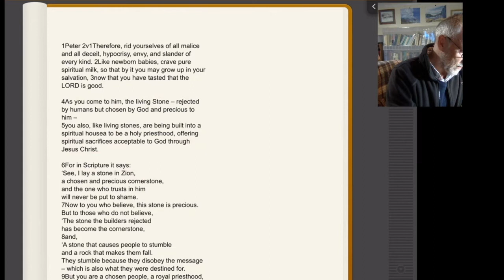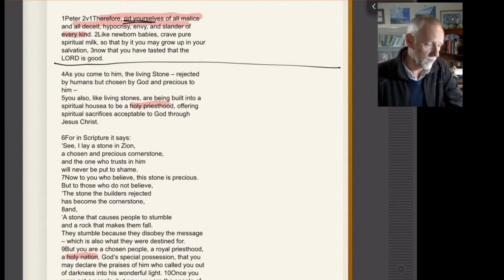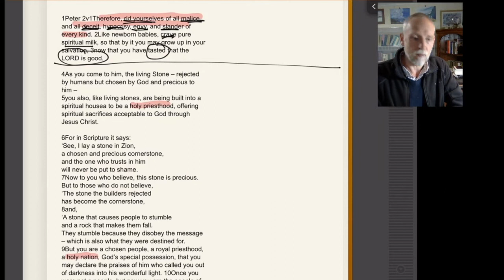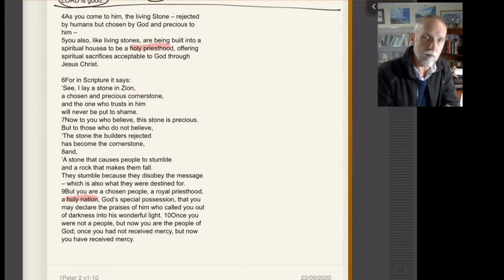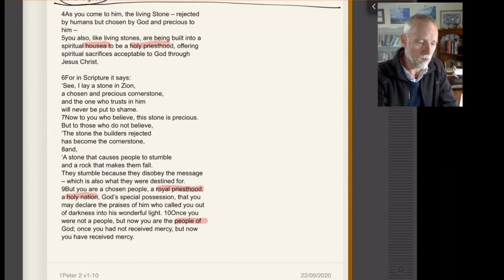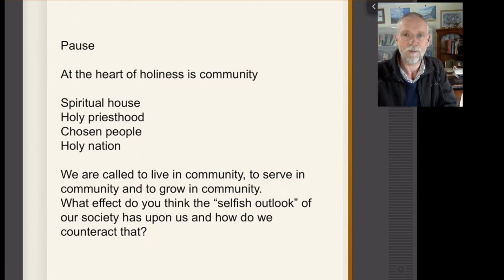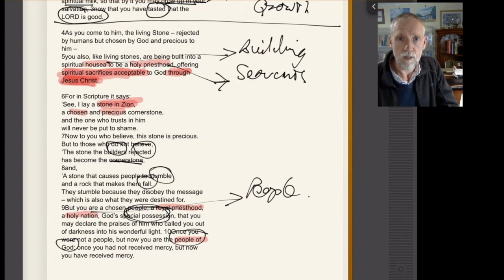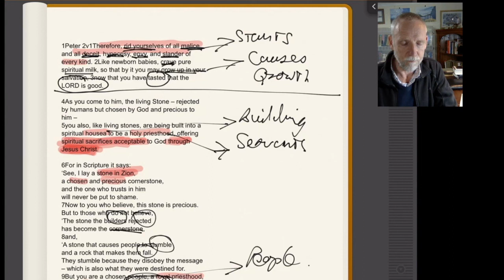1Peter 2v1-10 Holiness grown in community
1Peter 2v1 Therefore, rid yourselves of all malice and all deceit, hypocrisy, envy, and slander of every kind. 2 Like newborn babies, crave pure spiritual milk, so that by it you may grow up in your salvation, 3 now that you have tasted that the Lord is good.

The Living Stone and a Chosen People

4 As you come to him, the living Stone—rejected by humans but chosen by God and precious to him— 5 you also, like living stones, are being built into a spiritual house[a] to be a holy priesthood, offering spiritual sacrifices acceptable to God through Jesus Christ. 6 For in Scripture it says:

“See, I lay a stone in Zion,
    a chosen and precious cornerstone,
and the one who trusts in him
    will never be put to shame.”[b]
7 Now to you who believe, this stone is precious. But to those who do not believe,

“The stone the builders rejected
    has become the cornerstone,”[c]
8 and,

“A stone that causes people to stumble
    and a rock that makes them fall.”[d]
They stumble because they disobey the message—which is also what they were destined for.

9 But you are a chosen people, a royal priesthood, a holy nation, God’s special possession, that you may declare the praises of him who called you out of darkness into his wonderful light. 10 Once you were not a people, but now you are the people of God; once you had not received mercy, but now you have received mercy.